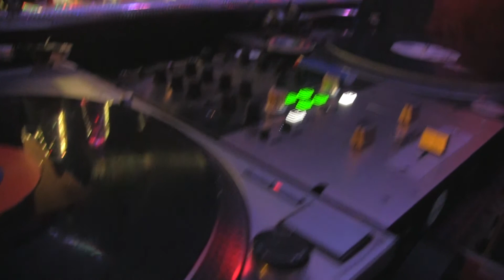Full Moon event of Jack Playmobil sept 2020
Jack is back!
Must be close to FullMoon then.
😀 INDEED! 👍
Livestream Lunatics
Live: HUNGRY SOUL
dj: Techniks Jan.
Tune in to 40years of independent radio,
Live: HUNGRY SOUL
dj: Techniks Jan.